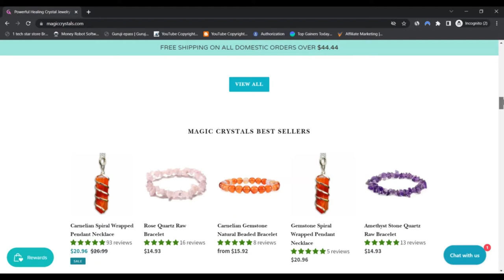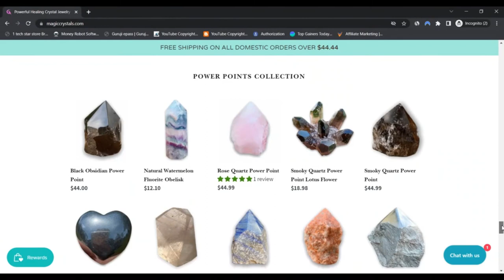MagicCrystals Reviews [ With Proof Scam or Legit ? ] ! MagicCrystals ! MagicCrystals Com Reviews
MagicCrystals Reviews [ With Proof Scam or Legit ? ] ! MagicCrystals ! MagicCrystals Com Reviews ! MagicCrystals.Com Reviews

Preface :-

Magiccrystal is an internet based Market giving many different crystals for people today to choose their manifestations to another level. Their crystals have healing Vitality which could aid men and women improve their intellect, body, and spirit. They started off their business enterprise to assist men and women in unlocking their presents and following their goals with crystals and manifestation resources. They've got a novel selection of crystals that will help individuals with manifestations; we have stated a few of the products and solutions furnished by them:

Crystals for various intentions
Crystals for many zodiac signs
Crystals for a variety of chakras
Distinctive stones and crystals
Manifestation jewellery
Electrical power equipment
Aromas
Residence décor